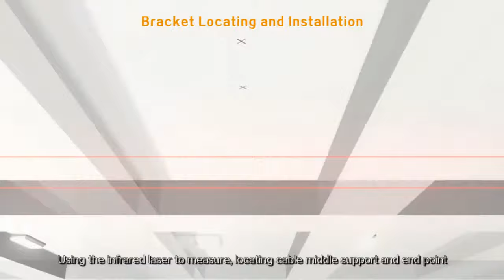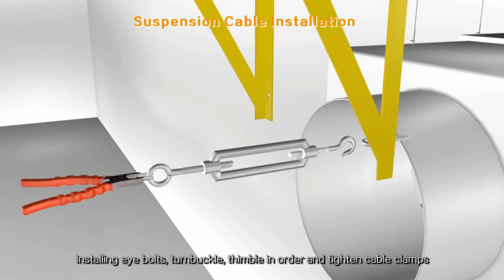Durkeesox- Installation Guidance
The Installation of a Durkeesox  A/C system is consists of 2 styles:1. Cable suspension system; 2. Aluminum track suspension system.